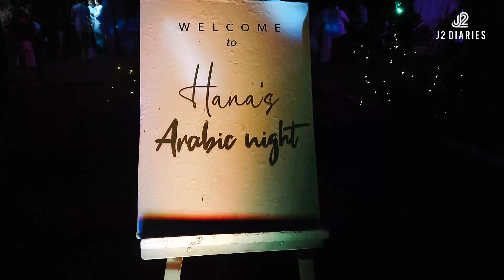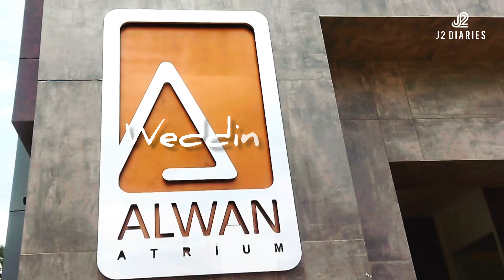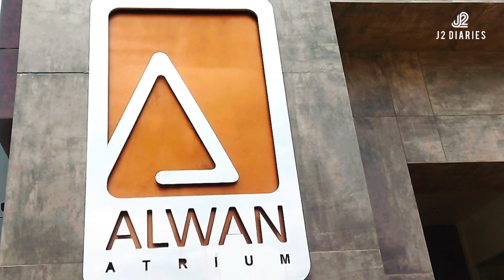Kerala Muslim WeddingHighlight |Traditional malabar wedding |mehandhi |wedding day |viral j2diaries